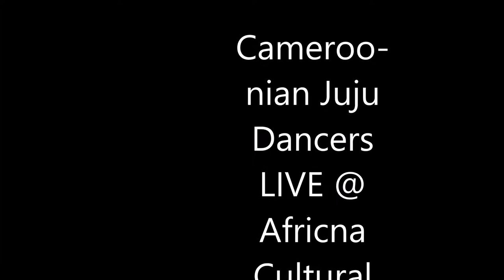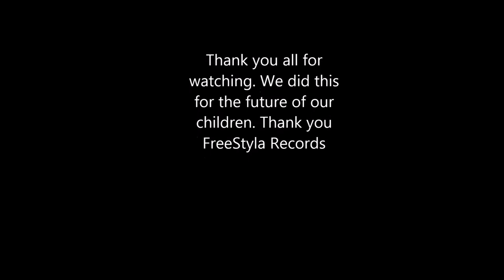cameroonian Juju Dancers13P2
The cameroonian Juju Dancers has changed the cultural map of Gothenburg. The Juju Dancers has introduced a new dance style with colorful dress costumes at the African Cultural Night 2013. This event is organized by Honjo Kultur Export. Powered by: FreeStyla Records, ABF, Göteborgs Stad, Assocaborg, LaBelle Salong and FreeStyla Radio & TV